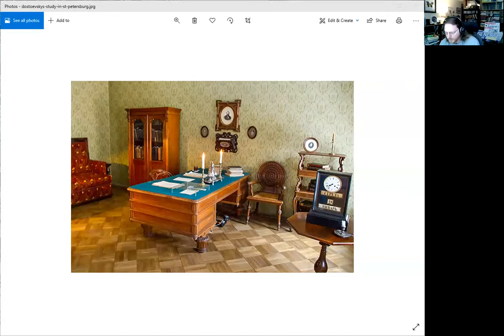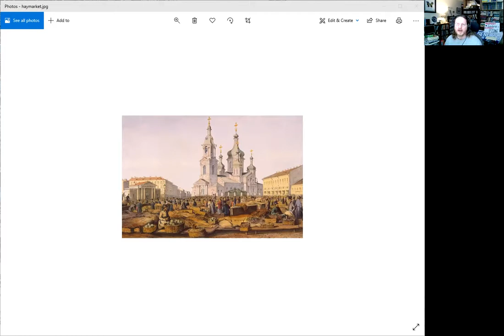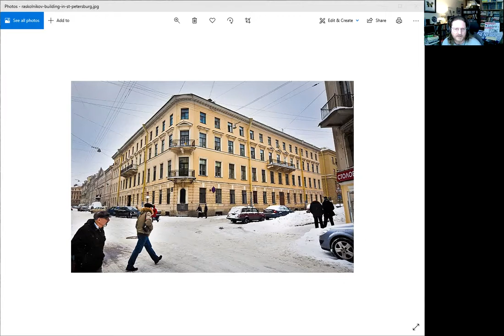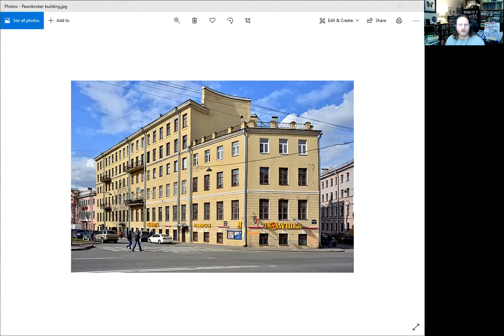CandP Final Lecture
Crime and Punishment Final Lecture